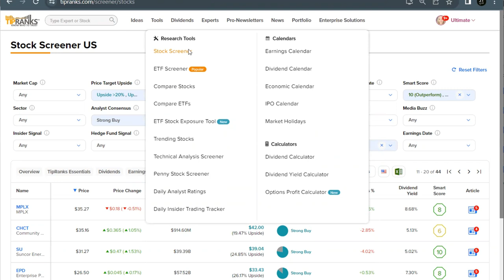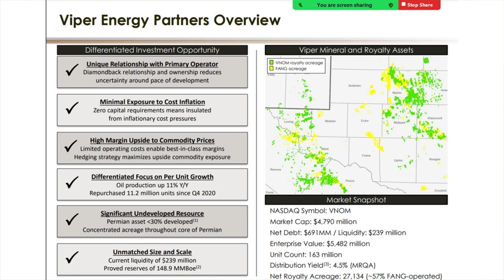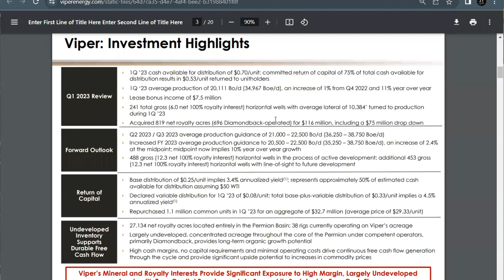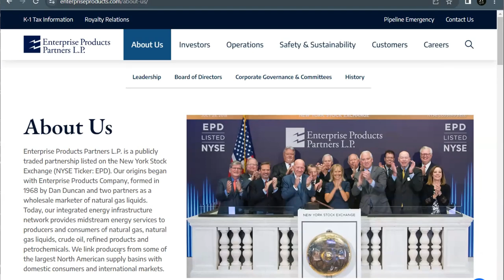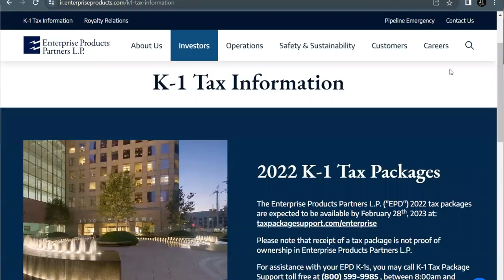2 'Strong Buy' Dividend Stocks UNDER $30! High Yield Dividend Stocks!!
Using the TipRanks Stock Screener, we found two stocks under $30 per share, that have a "Strong Buy" rating from Wall Street analysts with double digit upside price targets, PLUS have a high dividend yield!

00:00 Intro
01:11 VNOM
03:09 EPD

Stocks:
Venom Energy (VNOM)
Enterprise Products Partners (EPD)